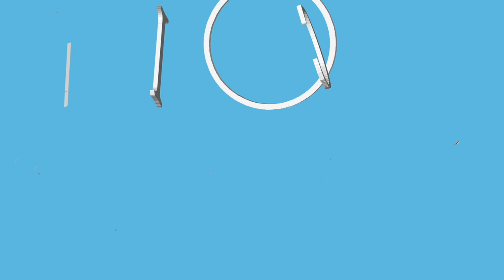Les Fourberies de Scapin - Acte III Scène 1 - InterCycles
Pièce de théâtre de Molière, en texte quasi-intégral, jouée par des élèves de 5ème et des jeunes du Centre d'Education Motrice de Dommartin.